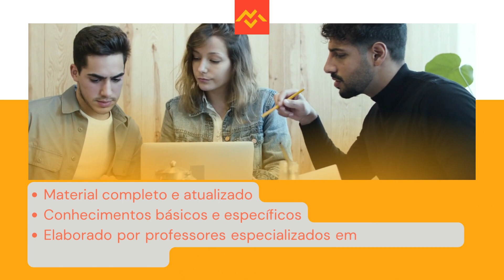Apostila PREFEITURA DE CORONEL VIVIDA PR 2022 Engenheiro Civil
No estado do Paraná, a Prefeitura de Coronel Vivida anunciou uma retificação do Concurso Público, organizado pela Fundação de Apoio ao Desenvolvimento da UNICENTRO, que tem por objetivo preencher 35 vagas com profissionais com escolaridade em níveis médio, técnico e superior.

Os interessados podem se inscrever por meio eletrônico, no período das 12h do dia 6 de junho de 2022, até as 23h59 do dia 6 de julho de 2022, observado horário oficial de Brasília, no site da organizadora. A inscrição só será validada mediante pagamento de taxa no valor que varia de R$60,00 a R$100,00.

➔ Cadastre-se para receber atualizações de todos os concursos 2022. Concurso PREFEITURA DE CORONEL VIVIDA PR 2022  👇